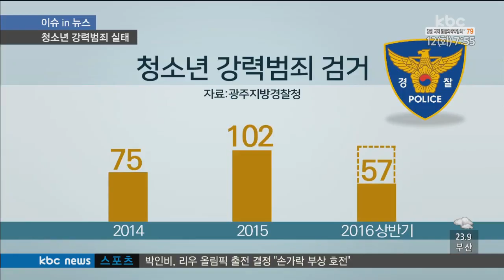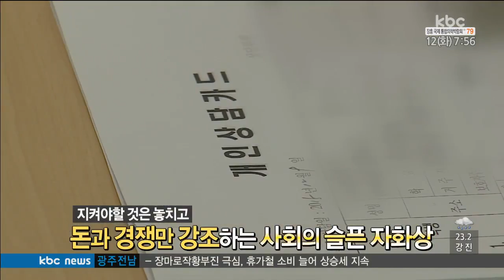[이슈 in 뉴스] 단순 일탈이라고 볼 수 있을까?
[이슈 in 뉴스]
단순 일탈이라고 볼 수 있을까?
청소년 강력범죄 실태..ㅎㄷㄷ